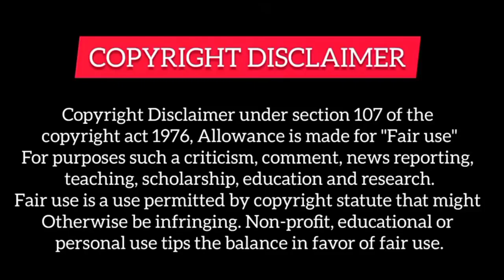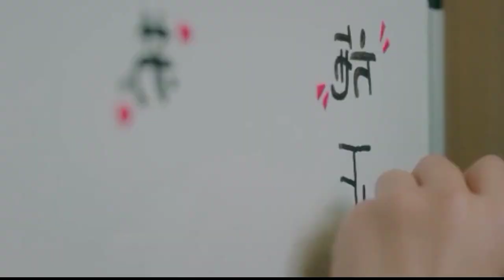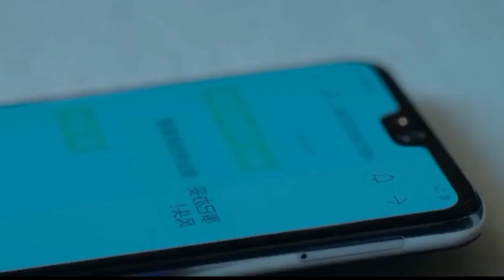She Proposed Her Crush Who is Her best friend With Lot Of Preparations But He Rejected Her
Part8

Other series 💓